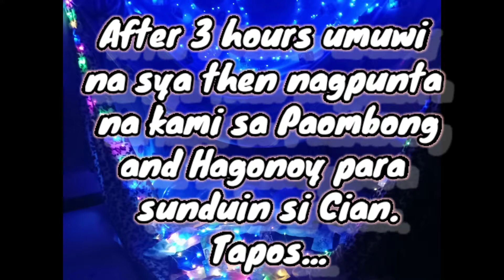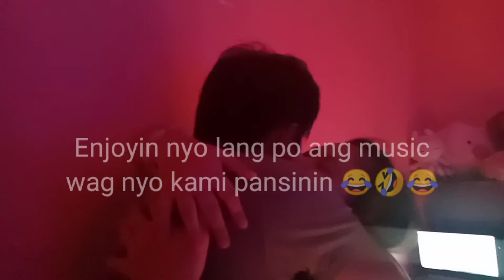Surprise! May umiyak! (DonYan's 5th Anniversary)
Anniversary Special